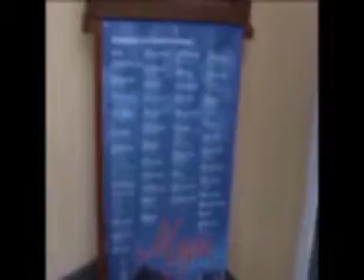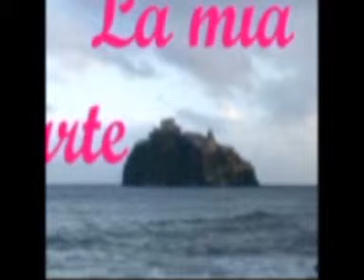TG 2014 Marina De Caro l'estate con la parrucca 2014 04 05